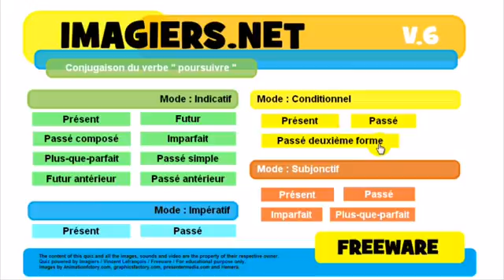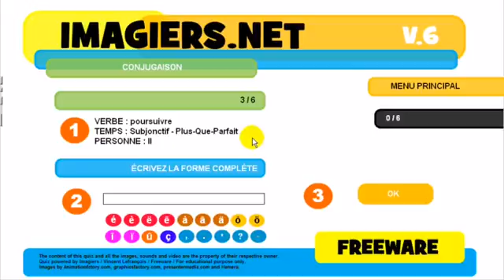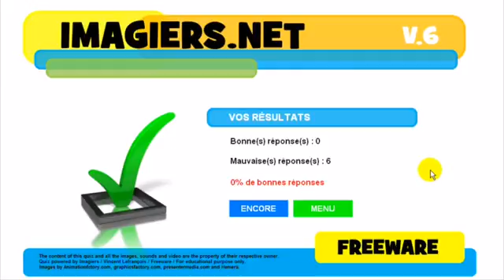Francouzsky lekce Conjugaison # poursuivre